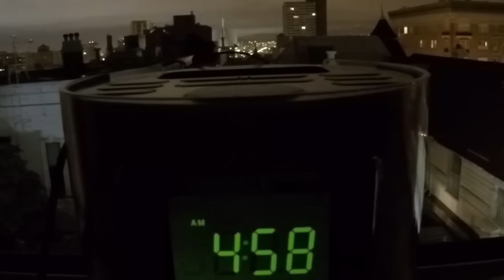What Makes a Champion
Footage is from Jesse Sapolu's Linemen Camp in Orange County, CA.
All video, script, and editing is done by Kiyomi Mitsuda
Voice over by Shane Tidrick.